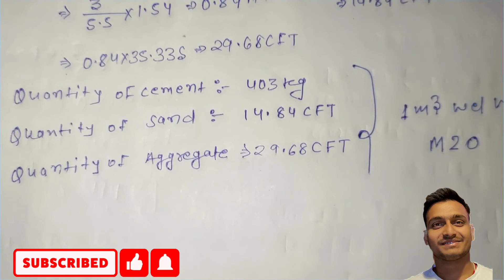How to calculate Cement, Sand and Aggregate for M20 l How do you calculate aggregate sand and cement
How do you calculate aggregate sand and cement?
How can we calculate cement sand and aggregate quantity in M20 concrete?
How to calculate Cement, Sand, and Aggregate for M20?
How do you calculate the quantity of material in M20 concrete?
How many aggregates are there in M20 concrete?
How many bags of cement are used in M20 concrete?
calculation of sand in m20 grade
calculation of cement in m20 grade
Quantity of Cement sand and aggregate in concrete

Here, You will learn Concept Of Civil Engineering

  Thanks & Regards
   Anuj Choudhary